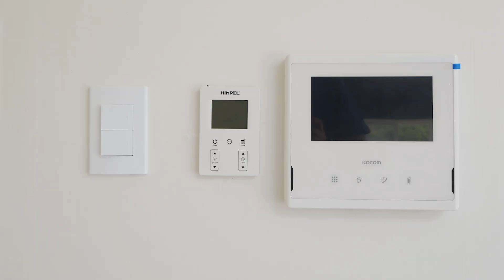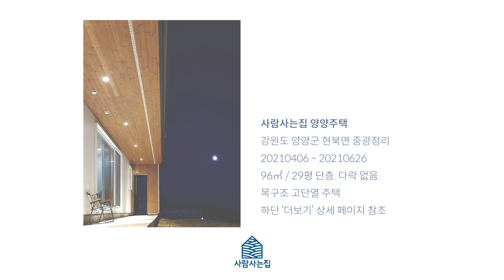제발 단독주택 집짓기 전에 꼭 보세요. 서울 떠나 양양에 전원주택 지은 썰 (건축주 후기 인터뷰).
유통기한 지날 것 같아서ㅠㅠ,
완공 인터뷰 끼어들기로 먼저 보시고
남은 공정 이어서 갈게요.

0:00 완공된 양양주택
2:08 인사, 소개
3:03 잘한점1-포치
4:03 잘한점2-빵빵한 단열
5:36 잘한점3-높은 천장고
7:00 건축 비용 결산
8:04 인터뷰2편 예고

[누구나 경험하는 쾌적한 단독주택 생활, 사람사는집 ]
목조주택 전문시공사.
한국패시브건축협회 정회원사.
interNACHI 공인 홈인스펙터 CPI.
본사직영 현장소장 상주 관리.